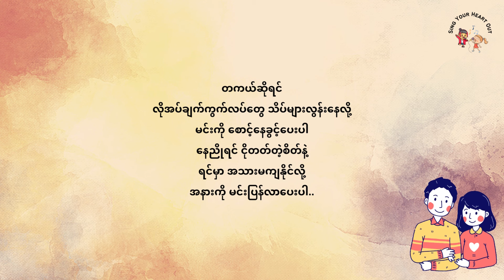တကယ်ဆိုရင် I ချစ်သုဝေ I Chit Thu Wai Karaoke I Eng Subtitle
တကယ်ဆိုရင်
Singer  ချစ်သုဝေ